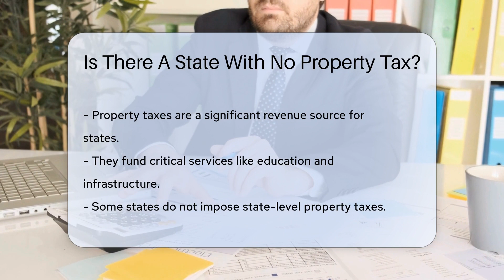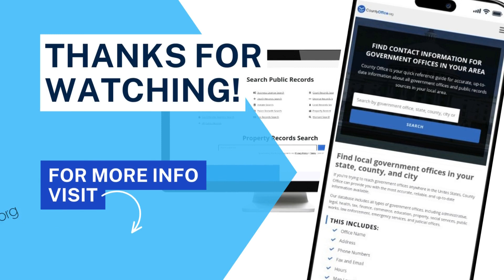Is There A State With No Property Tax? - CountyOffice.org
Is There A State With No Property Tax? In this enlightening video, we delve into the intriguing topic of state property taxes and explore whether there exists a state without property tax. Property taxes play a vital role in funding essential services like education and infrastructure, but some states have opted for alternative revenue sources, such as income or sales taxes. This variance in taxation methods can lead to differing tax burdens for residents depending on the state they reside in. Understanding a state's tax structure is crucial for individuals contemplating relocation or property ownership. By researching specific state tax laws and seeking advice from a tax professional, valuable insights can be gained into the financial implications of living in a particular state.

He